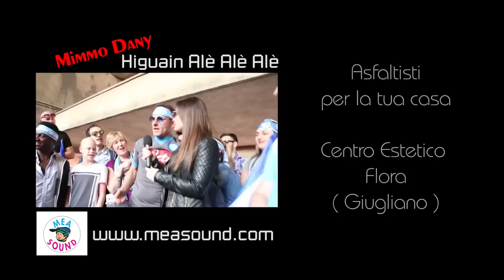Mimmo Dany - Higuain alè alè alè (Official Video 2016)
MEA SOUND PRESENTA:
Mimmo Dany - "Higuain alè alè alè"
Regia: Gianni Caiazza